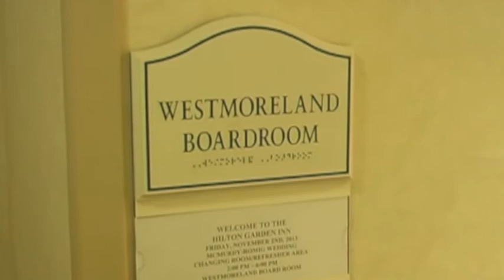Madison McMurdy and Jeff Romig's Pre Wedding Preparations 11 2 13